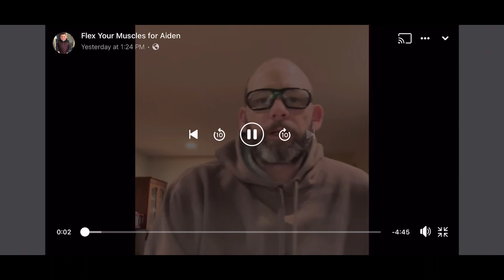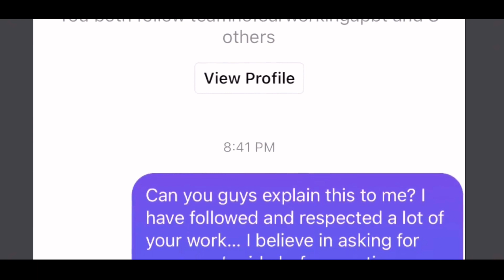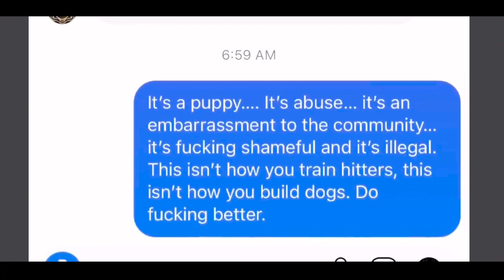TyCal K9 Video Trainer Flings Malinous Puppy Breaking Bones🤬🤬🤬🤬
Join our Facebook Group Padfootpoms Poodles and Pals for more!
All Breeds and Mixes welcome!
Nutritional info
Recommended Food List
Help with Dog food
Homemade Cooked dog food recipes
Raw feeding recipes
Supplements
One on one help
Professional help from a Canine Nutritionist
Breeder advice

Code: ALI40